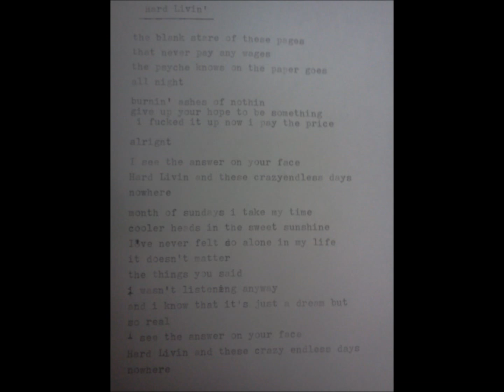Audio Dream Sister - Hard Livin'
Audio Dream Sister IV